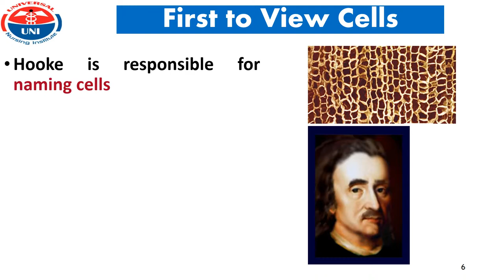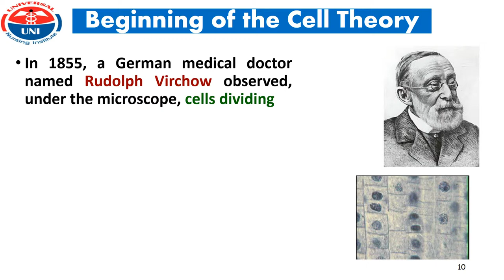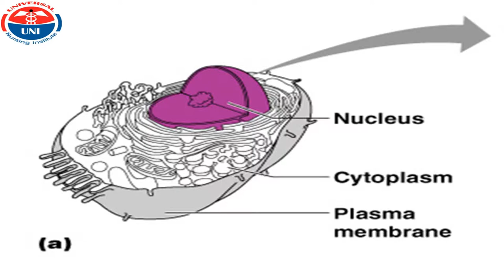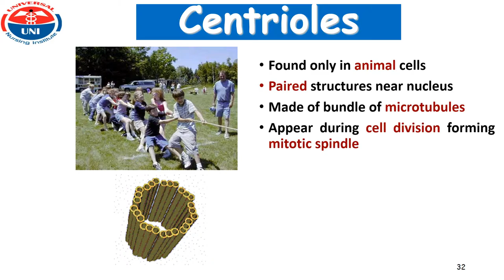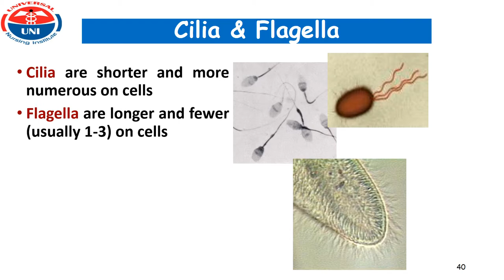Human Cell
Cell: The structural and functional unit of called cell. Cell is the structural and functional unit of the body. The human body is made up of about 100 trillions of cells.
Largest cell of human body: Neuron (according to length).
Largest cell of human body: Mature ovum. (According to size).
Smallest cell of human body: Platelet (Blood).
We can divide a cell into 3 main parts. They are:
1) Protoplasm:
The different substances that make up the cell are collectively called protoplasm. The protoplasm is composed of mainly 5 basic substances-
Water (70-85%).
Electrolytes.
Proteins.
Lipids.
Carbohydrates.
2) The plasma membrane:
The plasma membrane is the thin, outer membrane that separates the cell’s interior from its external environment. The plasma membrane also separates each cell from its neighboring cells. So that each cell is an individual entity. It requires an electron microscope to see it.
Functions of plasma membrane:
Separates intracellular fluids from extracellular fluids.
Plays a dynamic role in cellular activity.
Transports of substances.
Maintain size and shape of the cells.
Secretes waste products etc.